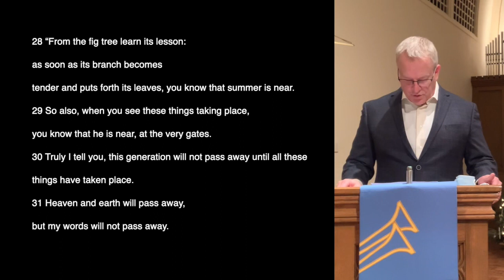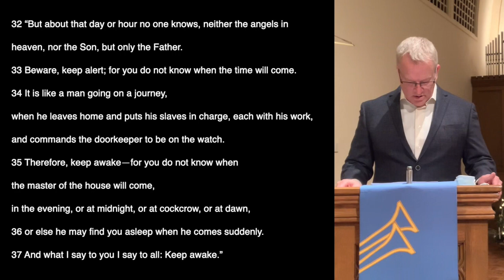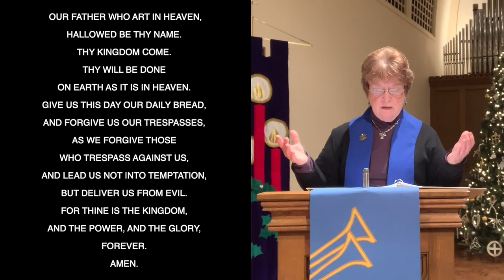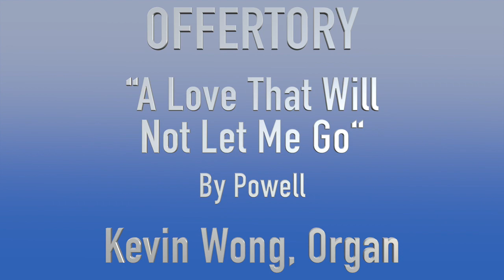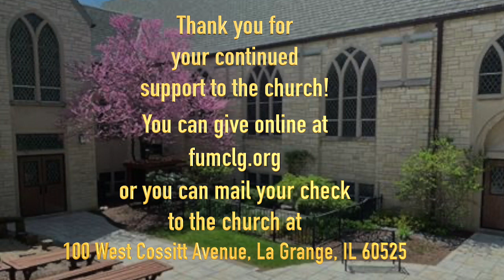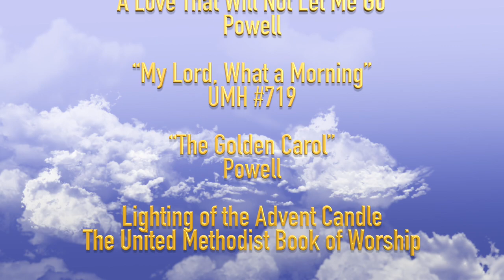November 29, 2020 Worship Service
First United Methodist Church La Grange Worship Service for November 29, 2020